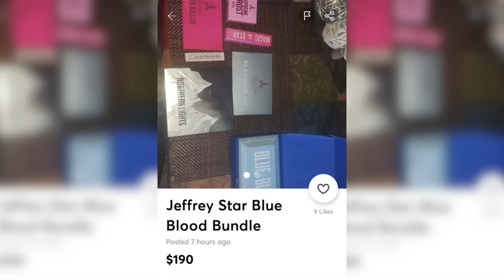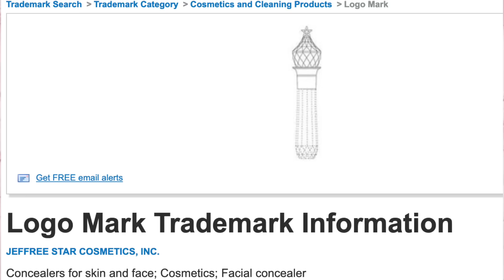My Concealer Line Was Stolen & Leaked ($2.5 Million of Makeup Hijacked)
Today I'm sharing what's been going on in my life lately. 2 weeks ago over $2.5 million dollars in Jeffree Star Cosmetics makeup products were stolen, including my new Magic Star™ concealer. The concealer packaging has now been leaked online a few days ago and I wanted to share how and why. Thank you for listening.

💛 THE MORPHE x JEFFREE STAR BRUSH SET + SPONGES are now in ALL ULTA BEAUTY stores + ONLINE!